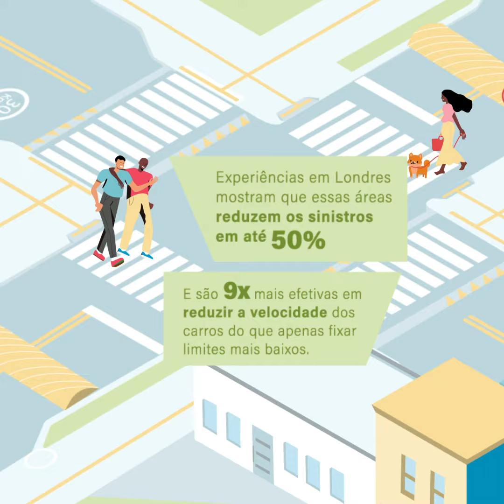Áreas de trânsito calmo salvam vidas - trânsito seguro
Uma vez que a pandemia de Covid-19 alterou as paisagens urbanas e aproximou muitas pessoas da mobilidade ativa, há uma urgência maior de tornar as ruas mais seguras para pedestres e ciclistas. Muitas cidades têm agora a tarefa de proteger os usuários mais vulneráveis, além de criar espaços públicos seguros que permitam a recuperação econômica e que as pessoas aproveitem a cidade ao ar livre. Ao mesmo tempo, existem motivos de longo prazo para apoiar essa transição.

“Caminhar e pedalar estão entre as maneiras mais sustentáveis de se deslocar nas cidades – mas não se forem opções extremamente perigosas”, afirma Claudia Adriazola-Steil, diretora interina de Mobilidade Urbana e diretora de Saúde & Segurança Viária do WRI Ross Center for Sustainable Cities.

Sinistros de trânsito ainda são a principal causa de mortes em todo o mundo, assim como das mortes e ferimentos graves de jovens entre 5 e 29 anos. A velocidade é um dos principais fatores de risco em sinistros; em países de renda média e baixa, em particular, as velocidades veiculares são o principal fator em quase metade dos sinistros de trânsito. Mesmo pequenos aumentos na velocidade aumentam de forma significativa a probabilidade de morte ou ferimento.

Mas nós sabemos o que fazer. Áreas de trânsito calmo – também chamadas de áreas de baixa velocidade – são uma solução-chave para uma gestão efetiva das velocidades. Uma área de trânsito calmo e é uma área definida – como o entorno de uma escola, um bairro ou um distrito comercial – com o objetivo de melhorar a segurança de usuários vulneráveis por meio de medidas de trânsito calmo. E ao permitir deslocamentos seguros em modos ativos, essas áreas promovem uma série de outros benefícios, como melhor qualidade do ar, recuperação econômica e mais sustentabilidade.

Um novo guia do WRI e do Banco Mundial estabelece orientações para planejar, desenhar, implementar e avaliar áreas de trânsito calmo. A seguir estão alguns exemplos de considerações sobre o planejamento de áreas de trânsito calmo em diferentes configurações para ajudar a criar espaços urbanos mais seguros e prósperos.